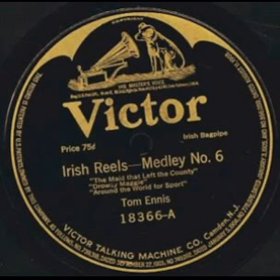Tom Ennis An Bheann Do Bhi Cheana Againn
All the best in vintage Western Swing, Country Music, Blues, Jazz , Swing, Folk and Traditional music